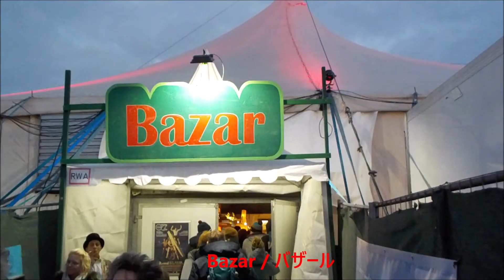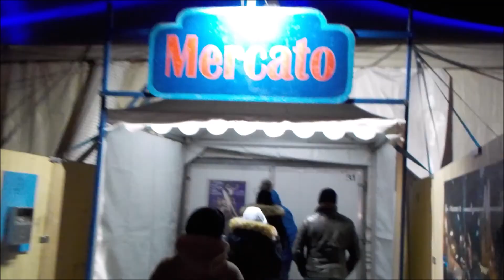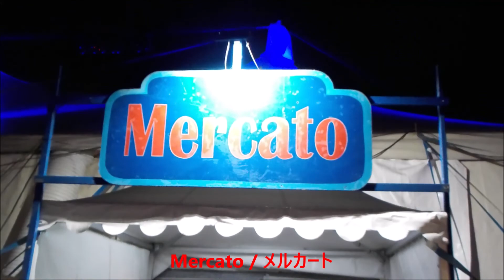Tollwood - 08-12-2018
Erinnerungen an das Tollwood Winterfestival 2018 auf der Theresienwiese in München

Memories of the Tollwood Winter Festival 2018 at the Theresienwiese in Munich

トールウッド・ウィンターフェスティバル2018の思い出ミュンヘンのテレジエンヴィーゼにて